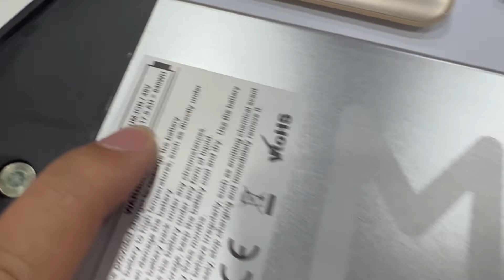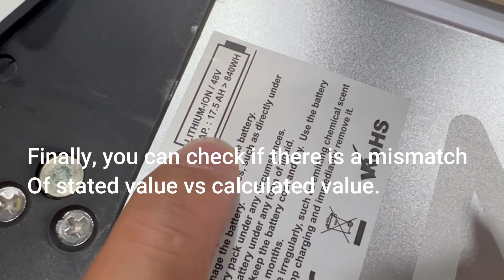MATE X Battery Check: Are you getting range cheated?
Its really more common then you think. In the hyper competitive li ion ebike and escooter world, many china suppliers overstate their battery capacities to try to get an edge over their competitors. Most would do the obvious thing of simply rounding down their battery caps but the more unscrupulous ones will overstate their capacities by more than a decimal place.

The battery suppliers get away with this because they know that the only way you can find out is if you have a complex battery tester at home (which most people don't) or if you take apart the battery.

For this video, we take apart a MATE X ebike, the most successfully selling ebike on kickstarter and check if there is a problem with their stated capacity.

***Do not try this method if your battery is still in good condition***

This is a bit of a destructive method but its an easy method to check if your battery is built according to spec.

Its destructive because it involves taking apart the packaging of the battery so unless you suspect there is something very wrong with your battery, and you are willing to risk your battery being damaged, DO NOT try this method.

Find out more about the featured product and more amazing e-scooter related products